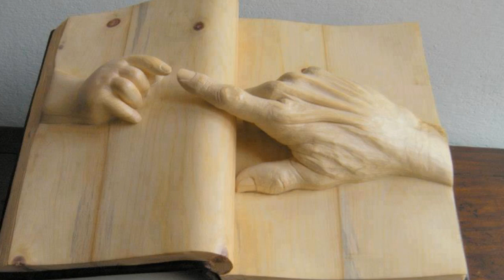Love of All - *****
Videomontaj:Lenuta39(LL39)